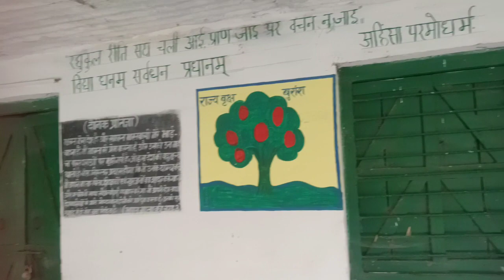|| आज हमारे घर में हुये कीर्तन, भाभियों ने क्या खूब 💃 डांस किया ||